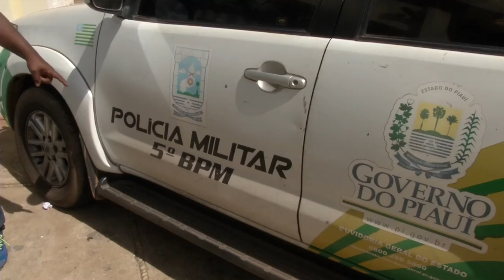Jovens de São Luis são detidos em Teresina após invadir área restrita